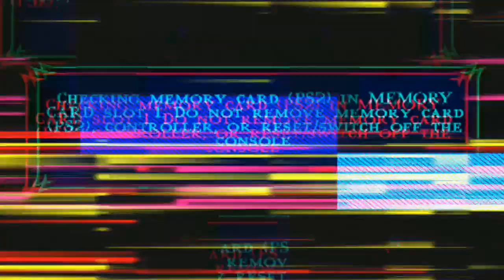Disuruh joket sama ni orang [ BAHASA SUNDA ]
Sumpah lawan ni orang susah bet, gue dan temen gue kewalahan dah..
ıllıllı⭐🌟 🌟⭐ıllıllı
┕━━☽【PLYSLIST VIDEO:】☾━━┙

Ini adalah channel kedua saya untuk random video mulai dari tutorial, unboxing barang, video lucu, dll, maaf kalo di channel yang kedua ini gue jarang upload silahkan dikunjungi ya..😁

(人◕‿◕) 𝕊𝕖𝕖 𝕪𝕠𝕦 𝕘𝕒𝕞𝕖𝕣𝕤 (•◡•)👋👋
jika ingin berhasil harus ada kekompakan.